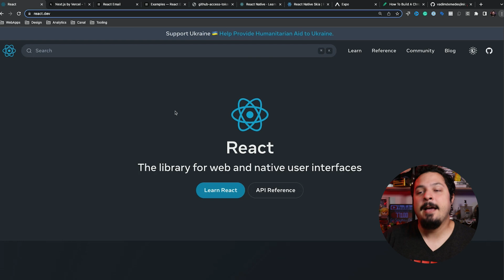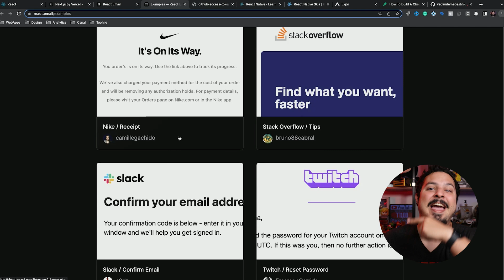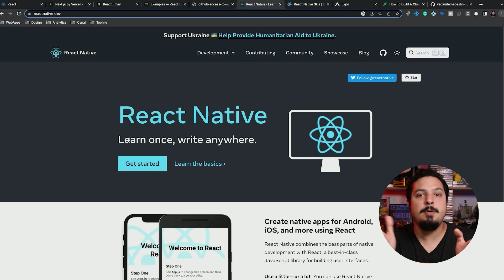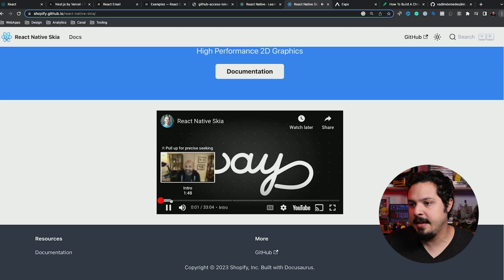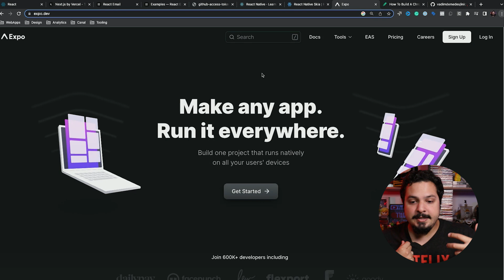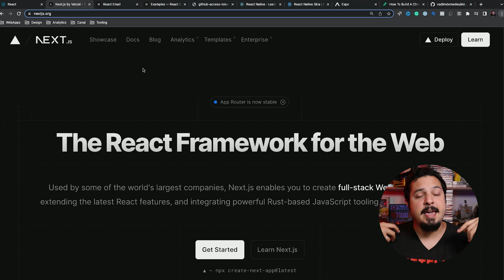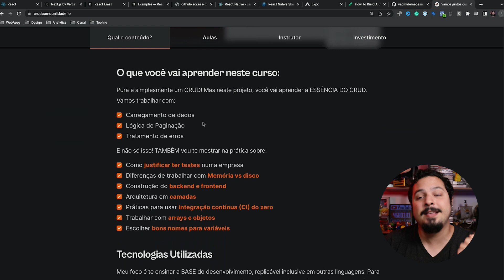React além da Web e dos Apps! 10 anos de React, possibilidades em 2023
Já parou pra pensar que em 10 anos da pra você fazer praticamente QUALQUER FRONT END usando ReactJS? É exatamente isso que eu vou abordar nesse vídeo falando dos 10 anos de aniversário da ferramenta

🛒 Sabia que eu tenho uma lojinha? comprou pelos links você me ajuda muito!